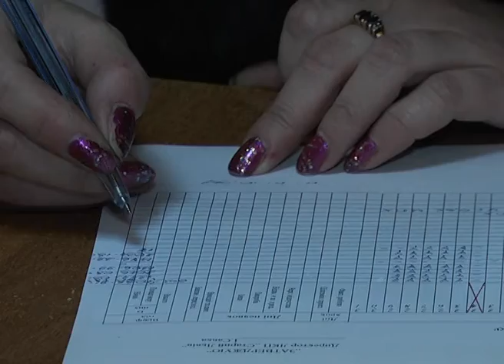У Львові страйкують і страрі, і малі